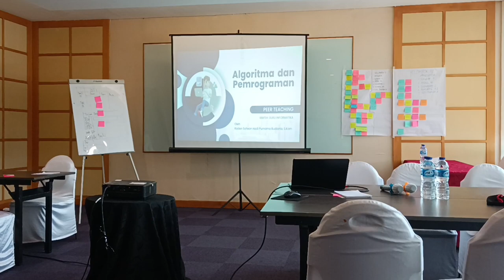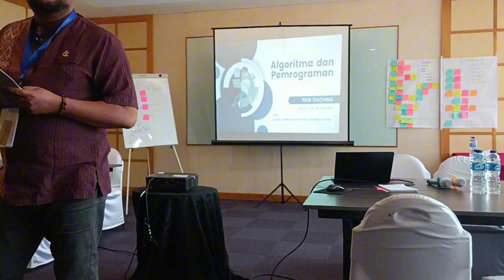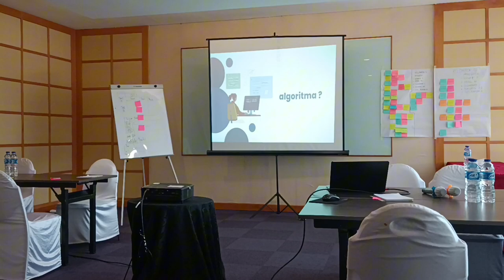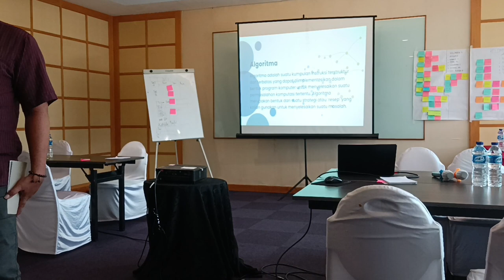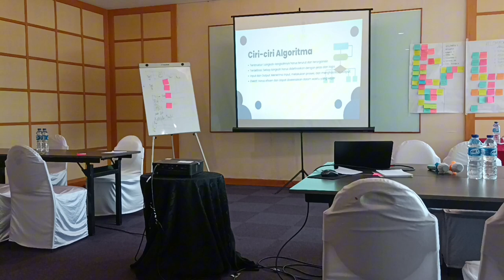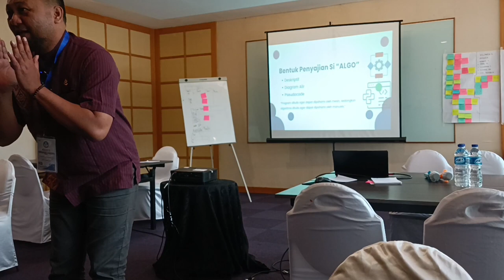JANGAN DIBULLY 😂🤣 | PEER TEACHING BIMTEK INFORMATIKA 2023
Video dokumentasi saya sedang praktek peer teaching. Hehehe lucu 😂😋